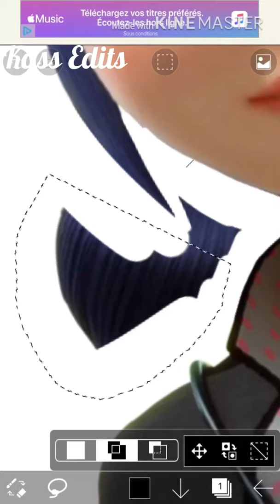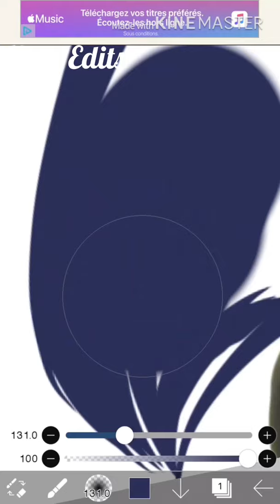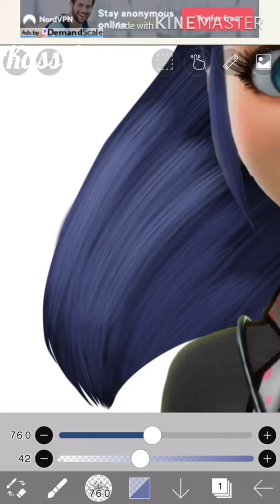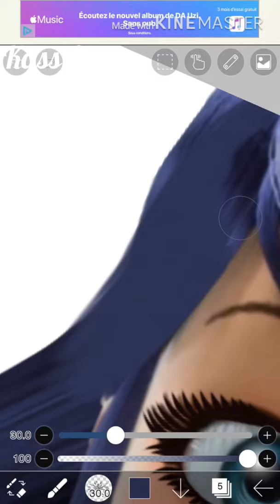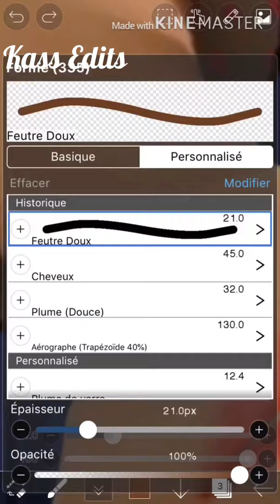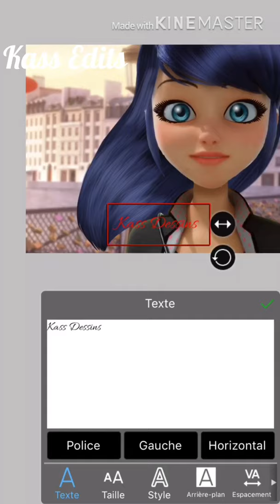IbisPaint X|Tutorial Hair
App: IbisPaint X
I forgot say : for the hair, take round brush (point)😅😅